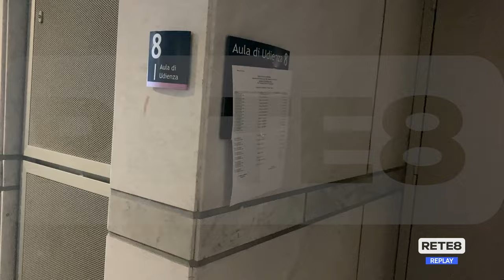Cepagatti - Rapina Agroalimentare, rinviata l’Udienza Preliminare